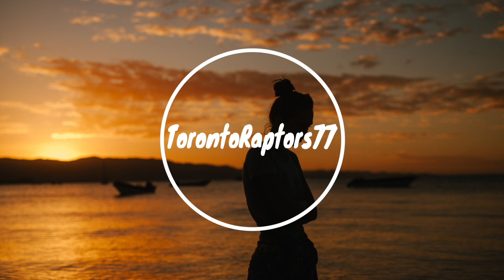Mada & Kaseki - Here With Me (ft. Haley Klinkhammer & Kyle Zeman)